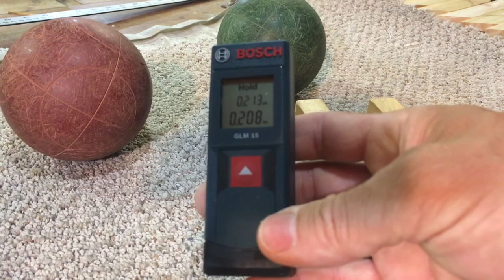DIY (Boccebean) Bocce Laser measuring device from scraps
Easily make a $300 device for less than $40 (the cost of a Bosch laser measure)